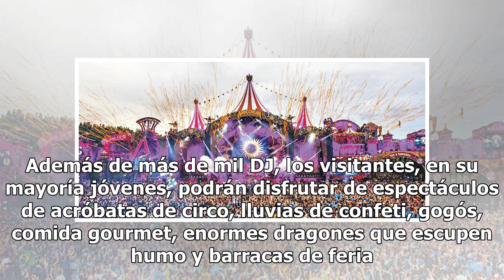Festival Tomorrowland, el festival más grande y famoso de música electrónica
El festival es tan popular que las 400,000 entradas se agotan cada año en solo un segundo: Tomorrowland es uno de los mayores eventos del mundo para los fans de la música electrónica dance, y tiene lugar en la pequeña Bélgica. Hoy 20 de julio comienza el espectáculo cerca de Amberes y una vez más mo...